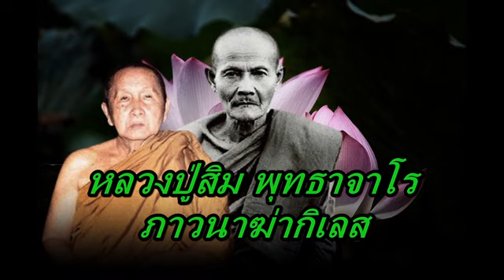หลวงปู่สิม พุทธาจาโร ภาวนาฆ่ากิเลส